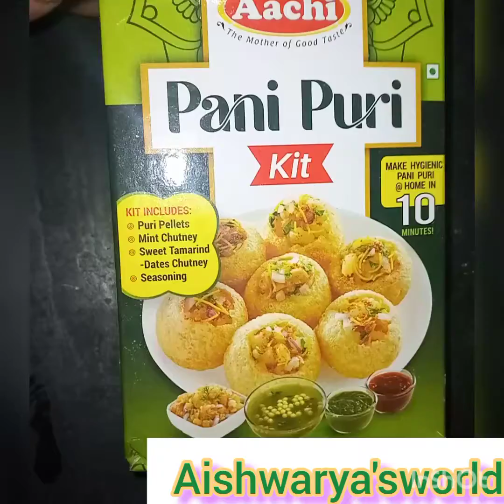homemade achi pani puri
its to yummy 🤤🤤😋 try it once